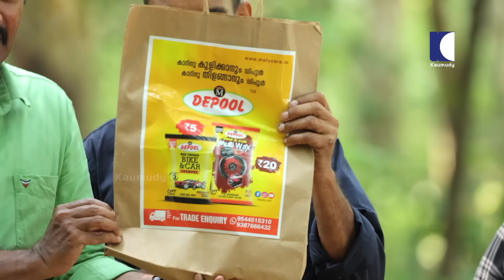പെൺകുട്ടികളെ മദ്യപിക്കാൻ പഠിപ്പിച്ച ആൾക്ക് കിട്ടിയ കിടിലം കെണി | OhMyGod | EP 403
Oh My God is a unique prank program in the Malayalam television industry. This prank comedy show on Kaumudi TV is hosted and directed by the pioneer of Malayalam prank programs. With over 20 years of experience in creating prank content, director Pradeep Maruthathur leads the show. Sabu Plankavila, the prank patriarch, has been entertaining audiences with his prank programs for 22 years and is renowned for his comedy serials and skits on Malayalam television. Vineetha, Parvathy, and Rajith Aithi, seasoned actors with diverse character roles in movies and serials, play key roles in these prank stories. Broadcasted weekly on Kaumudi channel, these prank stories promise laugh-out-loud moments that will leave a lasting impression.